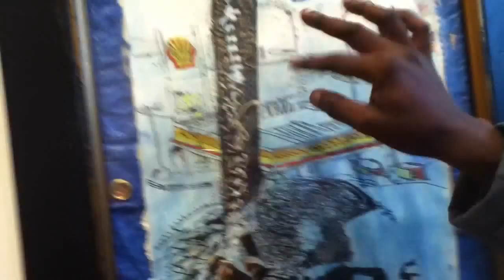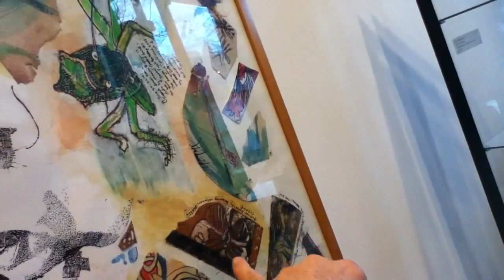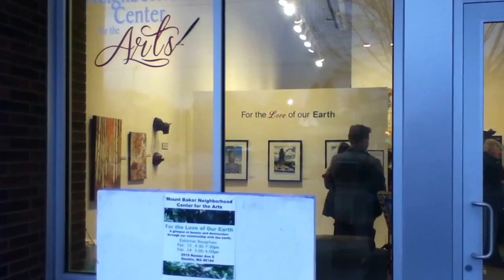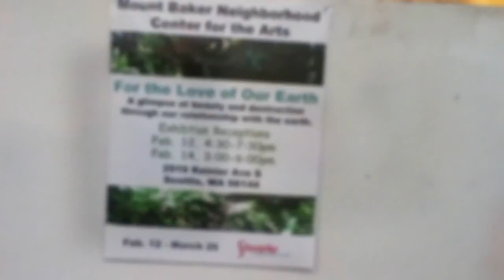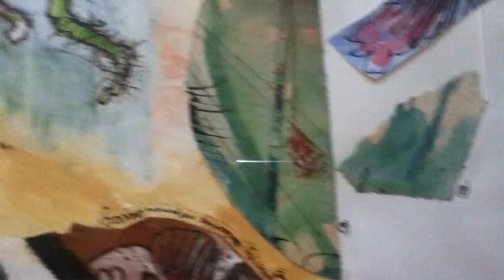Human rights art: Chico Mendes, Ken Saro-Wiwa at Seattle Mt Baker Arts Ctr / art © A.K.Segan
The website of artist and guest tolerance educator A K Segan:
In the thumbnail: Mt Baker Neighborhood Center for the Arts (in Seattle) gallery director, artist and photographer Barbara Oswald; Seattle artist Wais Ali.
On the wall are 2 drawings from Seattle based artist & tolerance educator Akiva Kenny Segan's Sigt-seeing with Dignity human rights art series:
SWD 15: Ken Saro Wiwa,  environmental activist executed in Nigeria, 1995
SWD 15:
Ken Saro-Wiwa, Nigerian author & environmental activist Ken Saro-Wiwa, executed by the military government, 1995
Art: 2011.
Media: Ink; colored pencil; plastic tarp w/ metal grommets; stitched thread, twine and string; fragments of toy American flags; 4 pieces of old leather book cover; part of a Seattle newspaper car ad; plastic piece of a Kroger's supermarket frozen fish package; piece of a plastic food package printed w/ USDA Organic; cast iron fixture from Seattle's Music Hall Theatre (1929-92); metal clasp from shelf of old wood cabinet from Scotland.
Framed size, 30 inches H x 22 W  [cm: 76.2 H x 55.8 W].
SWD 18:
Chico Mendes, Brazilian rubber tapper, indigenous peoples defender and Amazon rainforest activist, 1944-88 ©
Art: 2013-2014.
Media: Ink, gouache, colored pencil, old leather book cover.
Framed size, 23.5 inches H x 31.5 W
They were exhibited Feb - March, 2016, at the Mt Baker Neighborhood Center for the Arts in Seattle's Mt Baker district. The exhibit was titled "For the Love of the Earth."
The Chico Mendes drawing was previously exhibited in a group show for Human rights Awareness month at Cascadia Community College, Bothell, Washington, January 2015.
Segan is best known as the creator of the Under the Wings (Holocaust) & the Sight-seeing with Dignity (human rights) art series.
Ken Saro-Wiwa, 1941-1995, Nigerian human rights activist, author & environmental defender executed by the Nigerian military. Following a sham trial and convictions by the Nigerian military, Saro-Wiwa and 8 others were hanged on Nov. 10, 1995. They were members of MOSOP, the Movement for the Survival of the Ogoni People.
Born in 1944, Chico Mendes was 44 years old when he was murdered by a rancher in Brazil in 1988. He was a rubber tapper, an environmental and indigenous people's defender.
The drawing is no. 18 in the artist's "Sight-seeing with Dignity" human rights art series for children, youth, young adult and adult audiences.
Source material acknowledgements: Interpretative drawings seen in SWD 18 were inspired by photos in these 2 books:
1) Postman butterfly (Brazilian), drawn from an illustration seen in the children's book "Butterfly and Moth," authored by Paul Whalley; Published by DK Publishers. N.Y.. 2012.
2) A greenish colored insect on a green leaf (untitled photo) seen  in the book Asuní Green Gold - The Amazon Fight to Keep Oil Underground by  Ginés Haro Pastor and Georgina Donati ; with Troth Wells with photos by Mauro Burzio.
Both series are designed for tolerance education about prejudice, stereotyping, hate, wars and genocide. The educational programs are w/ teachers and school children ages 5 and up; teens; young adults and adults of all ages including seniors & the elderly.
Segan's tolerance education programs include exhibits at art museums/galleries; history and natural history museums, school and university/college installations and other venues; and with power-point classes and a Drawing-for-Healing workshop with discussion.
All rights to the art & video seen here are reserved by the artist, A.K. Segan © / Art, video © A.K. Segan